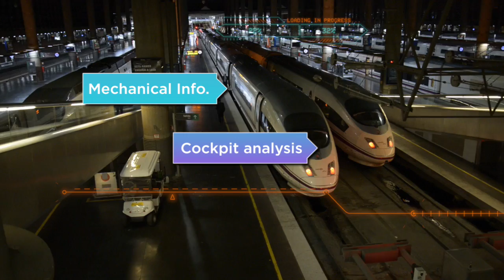Siemens doesn't want to imagine the future. It wants to implement the future.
With Teradata, Siemens is leveraging data analytics to ensure their customers make it to their destination not only safetly but on time.